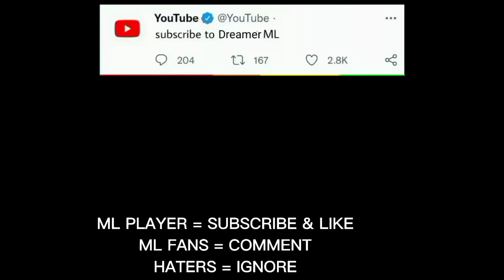My Strongest Bodyguards in mlbb